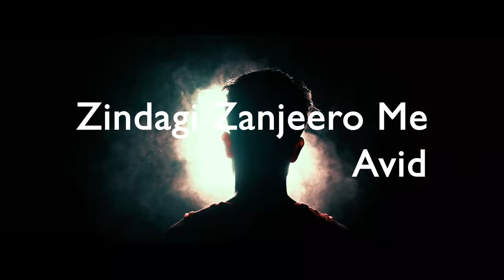AVID - ZINDAGI ZANJEERON ME ( OFFICIAL MUSIC VIDEO ) 2021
Song  : Zindagi Zanjeeron Me
Artist : Avid
Lyrics by : Avid
Featuring : Avid

Support by : Sandy, Goblin
Creative  :  SURU

Jio savan
Wynk
Hungama
Gaana
Amazon Prime music
Resso
YouTube music